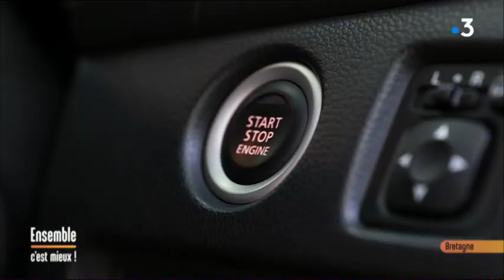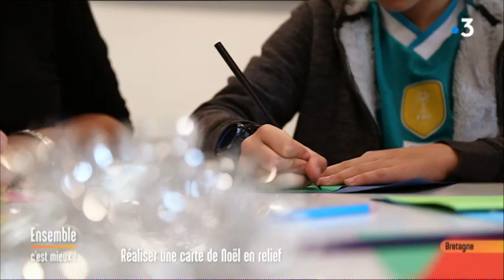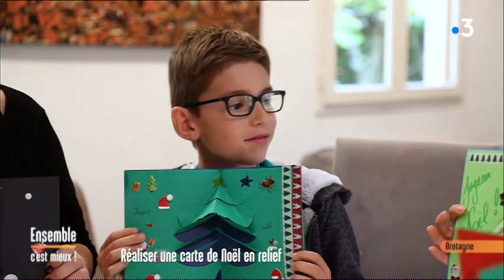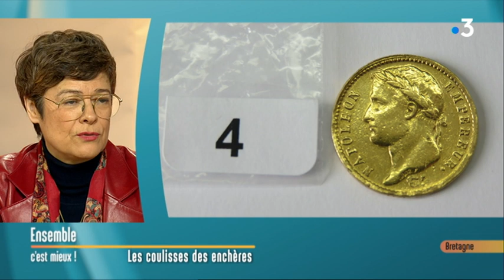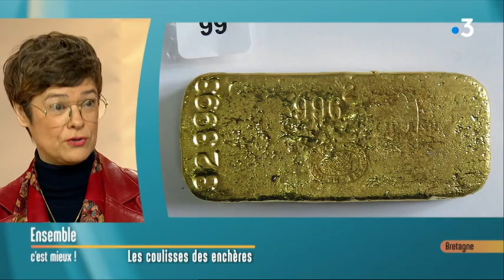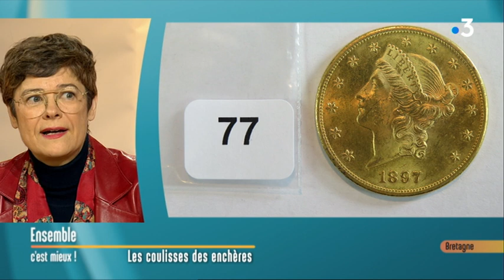Voiture électrique: un courant positif ?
Le thème du jour : la voiture électrique

Retrouvez dans votre émission:

 - Renaud Michel, animateur du Pôle Energie – Changement Climatique à l'ADEME Bretagne

- Jérôme Chevalier, co-gérant de CMJ Solutions

- Karl Brozek pour la sortie ciné de la semaine: " Notre Dame" de Valérie Donzelli

- Carole Jézéquel, commissaire-priseur: la vente et l'achat d'or aux enchères

- l'agenda culturel de Sabine Marie-Murgue